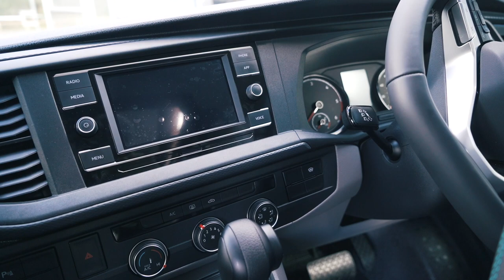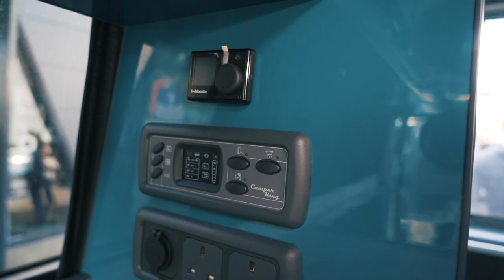The FULLY CUSTOMISABLE VW CAMPER VAN Under £55k! - CamperKing Monte Carlo TOUR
We check out the awesome CamperKing Monte Carlo Camper Van! This VW is fully customisable and under £55k!

Huge thanks to Dolphin Motorhomes for letting us film! If you’re interested you can contact them here:

Filmed with
Sony A7III
Rode Videomic Pro Plus Microphone

Cooked with
Ridgemonkey Pan and Griddle Set

Music

Tape Machine - White Flag Instrumental